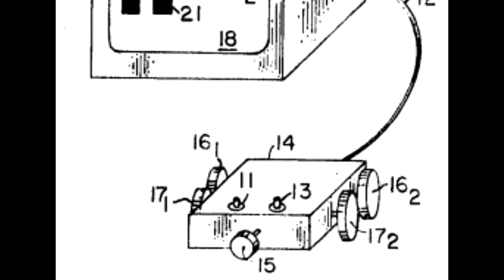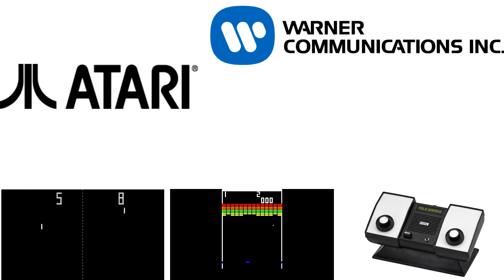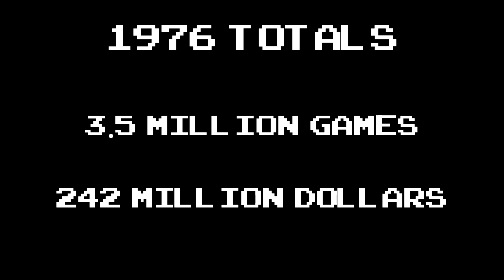Honorable Mentions of 1976 | Video Games Over Time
Join ballerscuba in this captivating episode of Video Games Over Time as we delve into the exciting developments in the video game industry during 1976. Discover the behind-the-scenes story of Atari's quest to create their own consoles, the legal battles with Magnavox, and the pivotal decision to sell Atari to Warner Communications. Explore the consoles that hit the market, including the Coleco Telstar series, Magnavox Odyssey, Fairchild Channel F, and more. Uncover the impact of a controversial arcade game that made headlines and set the stage for future discussions on video game violence. Witness the growth of the industry as we delve into sales figures and revenue. Get ready for a thrilling journey through the history of gaming in 1976!